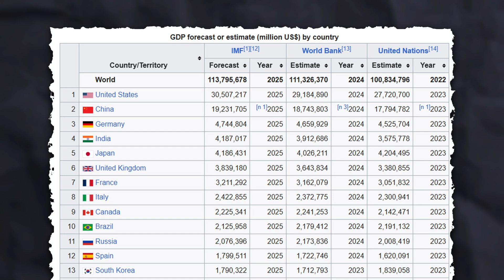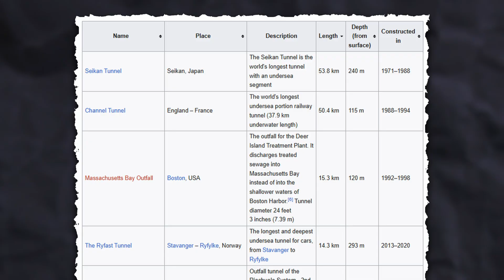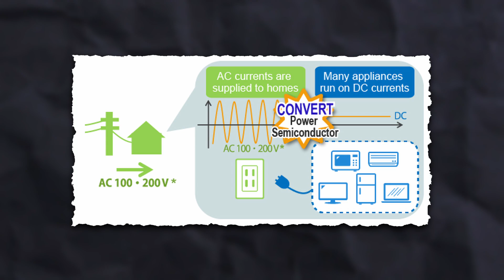TOP 10 Megaprojects in China (Part 2.)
China is the world's second largest economy, and it's growing rapidly. It has experienced rapid development in recent decades, and thanks to new technologies, urbanization, and infrastructure, many mega-projects have been built here, which, in addition to holding world records, are also among the most beautiful in the world. Last year, we already looked at China's 10 biggest megaprojects, but that video left out many architectural marvels, so today we're going to look at China's 10 amazing megaprojects that will break world records.
00:00 Intro
00:33 10. Shuangjiangkou Dam
01:18 9. Dalian Jinzhouwan International Airport
02:24 8. Kela Hydro–Photovoltaic Power Station
03:12 7. Pinglu Canal
04:22 6. The South-to-East Gas Pipeline Project
05:13 5. Central Yunnan Water Diversion Project
06:17 4. Hydrogen Energy Center (Changxiang Island)
07:01 3. Bohai Strait Tunnel (Dalian–Yantai)
07:52 2. Gansu–Zhejiang UHVDC Transmission Line
08:47 1. Yarlung Zangbo Dam (Medog Hydropower Station)
09:40 Outro

Thanks!